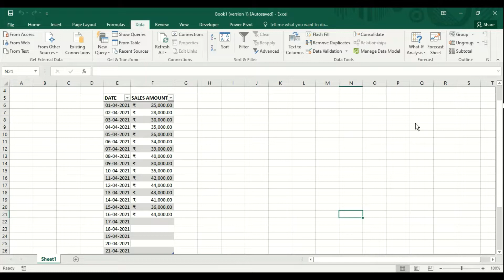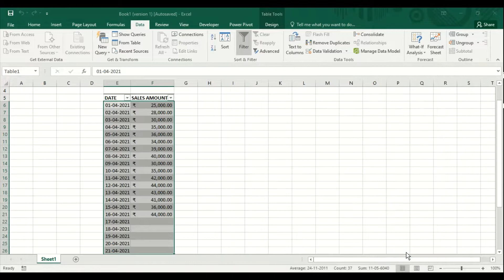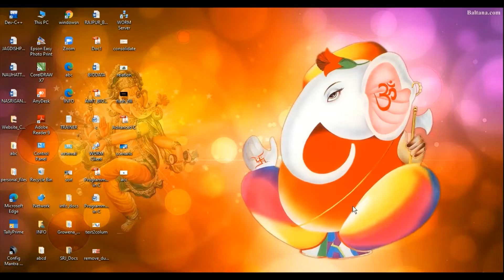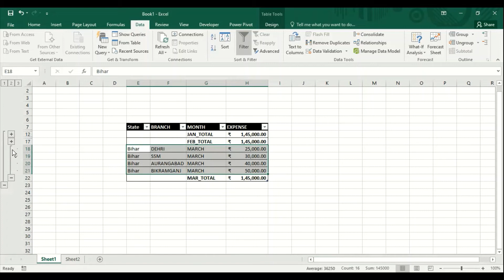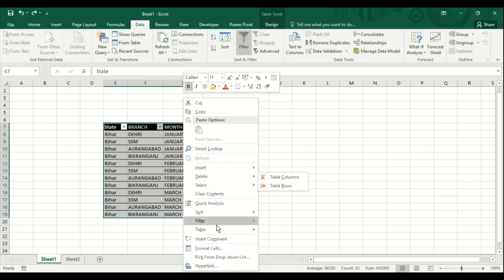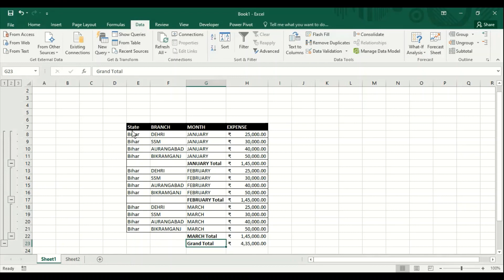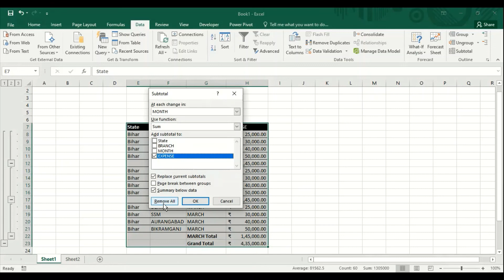Ms Excel | DATA TAB | FORECAST | OUTLINE | GROUP UNGROUP | SUBTOTAL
@skillunstoppable we will watch the different option in excel like forecast. outline., group, ungroup ,subtotal .

डेटा टैब | पूर्वानुमान | रूपरेखा | ग्रुप यूनग्रुप | उप-योग
@skillunstoppable हम पूर्वानुमान की तरह एक्सेल में विभिन्न विकल्प देखेंगे। रूपरेखा।, समूह, समूह, उप-योग।
धन्यवाद।